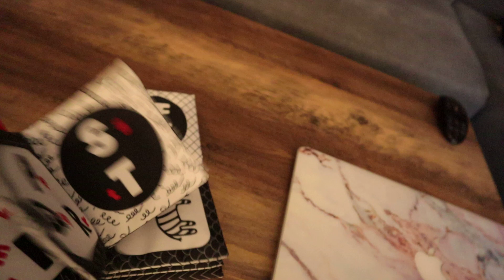6-9 Month Baby Must Haves for Work-At-Home Parents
More than ever, parents are working at home with babies.  Even if your babies are in daycare, there are times that they will be home and you will have to juggle working and taking care of them.  This is what helped me take care of my seven-month-old grandson while working at home.  These are definitely the baby must-haves that let me keep my sanity working remotely.

Products Show in this Gift Guide:
→ BABY SWING
→ BOUNCIE SEAT
→ BABY PLAY GYM
→ FOAM PLAY MAT
→ BABY PLAYPEN
→ HIGH CHAIR
→ BABY DETACHABLE PACIFIER HOLDER
→ MUSICAL COW
→ SUCTION CUP HIGH CHAIR
→ SOFT BABY BOOKS
→ TEETHING RING
→ STACK UP CUP TOYS
→ STACKING RINGS
→ BABY RATTLE
→ BUILDING BLOCKS
→ MUSICAL MAT